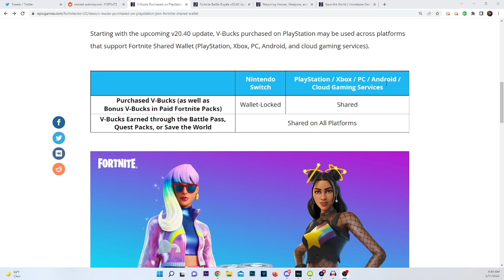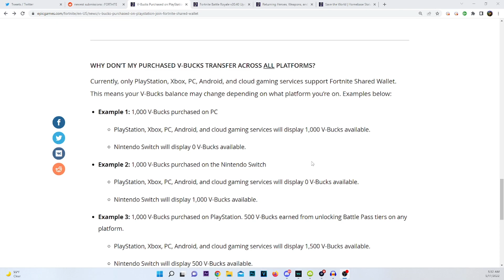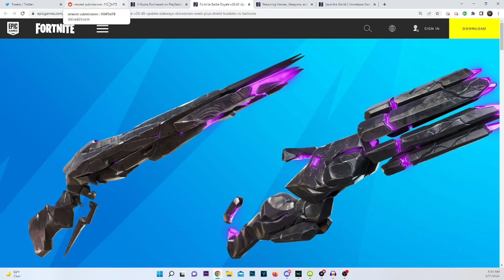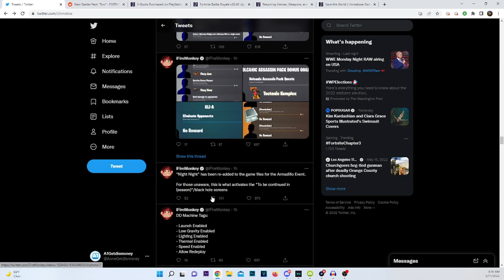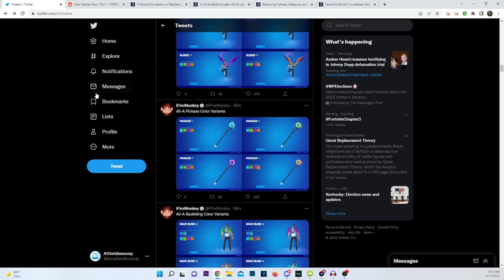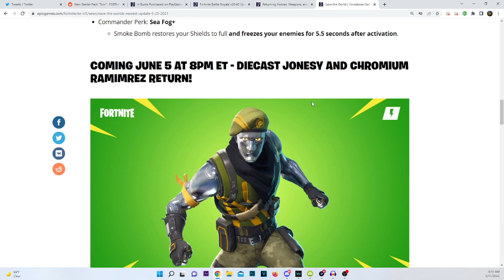New STW Starter Pack Leaked! First Non Binary Skin In Fortnite?